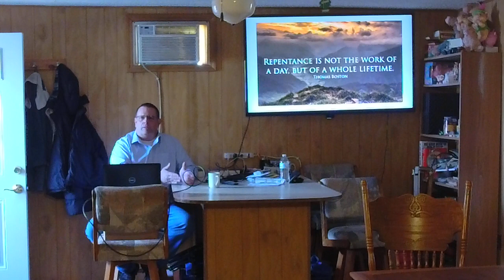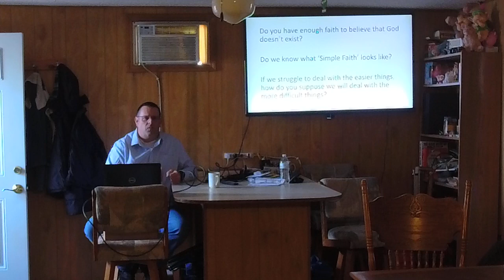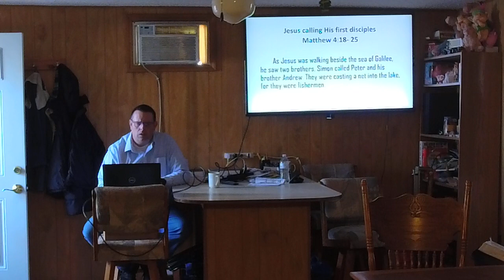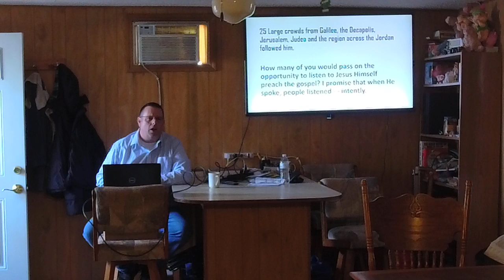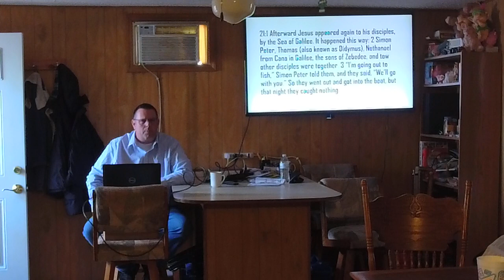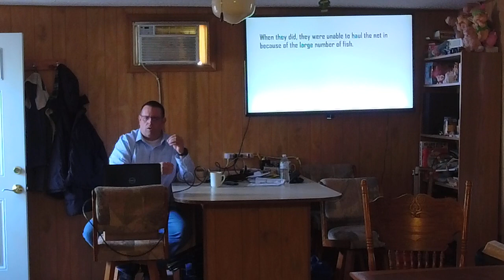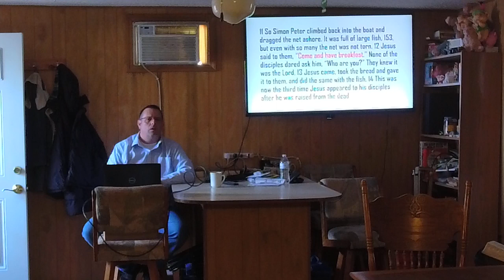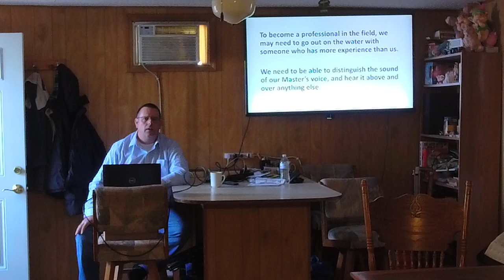How did Jesus call His disciples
Aren't you curious to know how Jesus chose the twelve disciples? Here we will get to see how He did it and how he chose people that we may not have expected.

No rights to the content used in this message